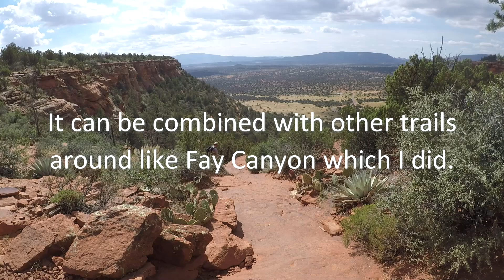Hiking Doe Mountain Trail, Sedona, Arizona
Another epic adventure in Sedona which never cease to impress me. The hike is quite easy and not too long, therefore it offers plenty of amazing views and also some unusual activities as I've experienced while I was there!